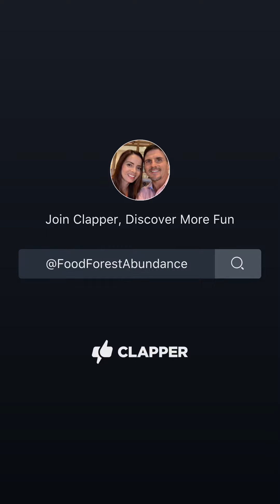Flavors from a Food Forest!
You may be wondering what sorts of things you can do with the plants you grow in your garden...some of these may never have been in your diet before!

Fear not - you can be introduced to an entirely new world of flavors with all of the edible perennials from a Food Forest!

Just look at the variety in this amazing salad!